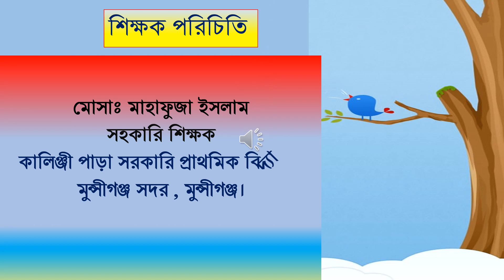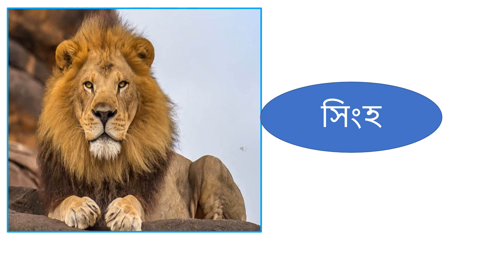প্রাক-প্রাথমিক || ব্যঞ্জনবর্ন || পাঠ্যংশঃ ষ , স ।